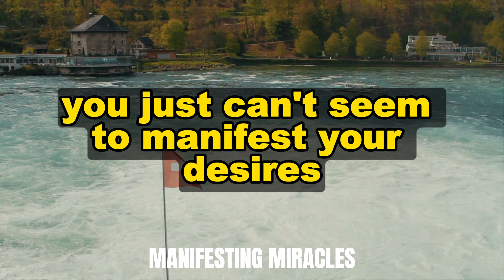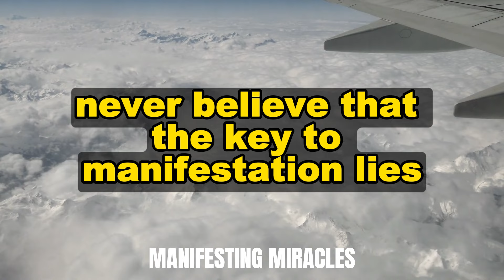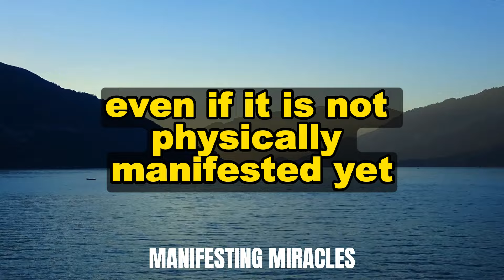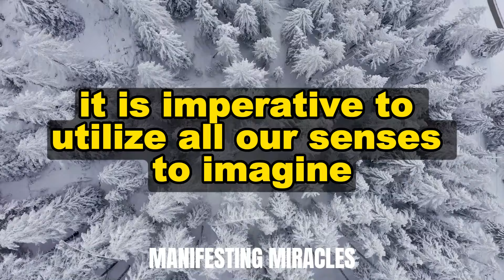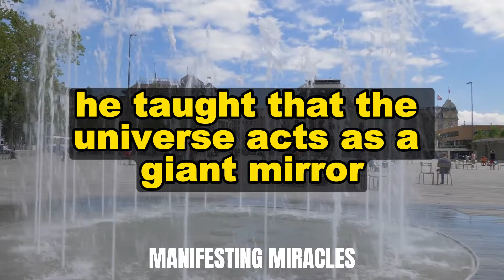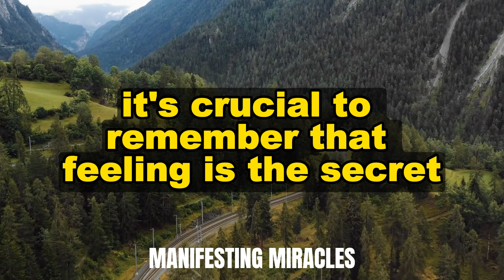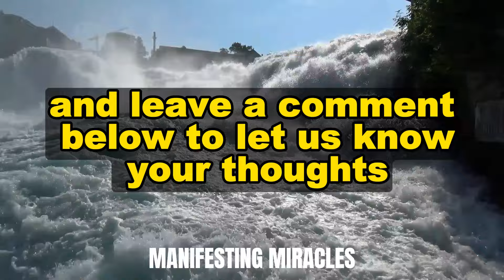I'LL UNVEIL THE TRUE SIGNIFICANCE OF 'FEELING IS THE SECRET!' | NEVILLE GODDARD | LAW OF ATTRACTION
Dive deep into the essence of Neville Goddard's pivotal teaching, "Feeling is the Secret," and unlock the true power of the Law of Attraction. This video will reveal how your emotions are not just reactions, but the key to manifesting your deepest desires. If you've ever wondered how to truly harness the power of your feelings to change your reality, this is a must-watch. Discover the secret that can transform your life, starting from within.